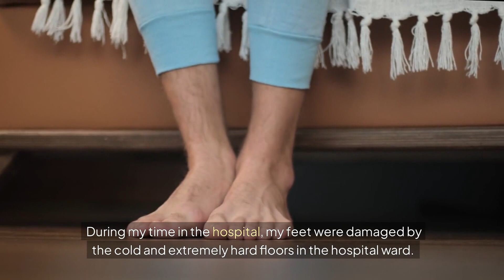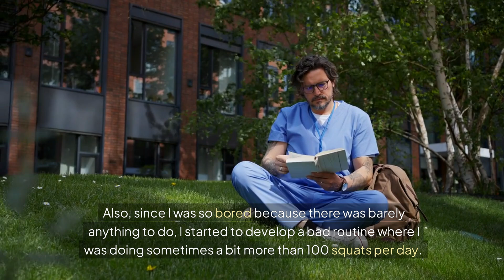Feet Hurt Ouch!